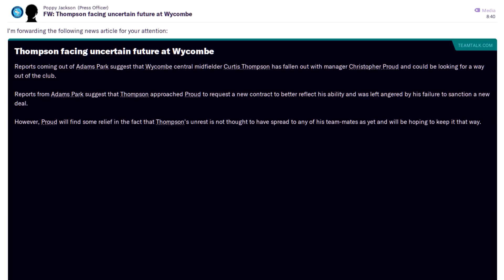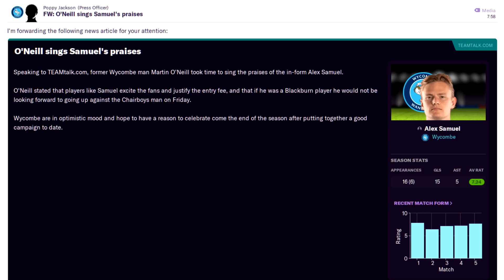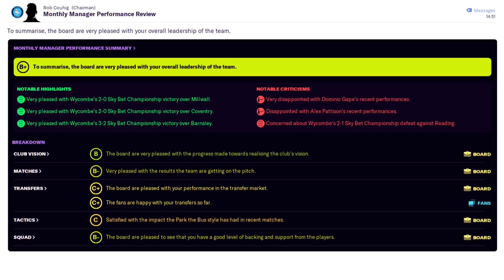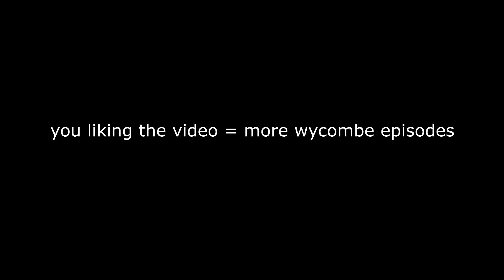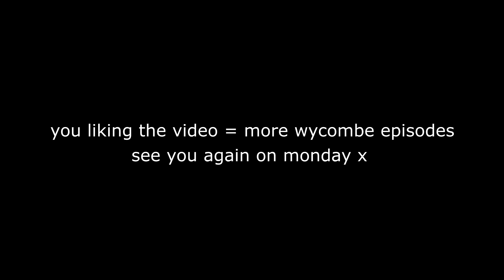ANTGS FM21 | Wycombe Wanderers | E10 | THRILLER